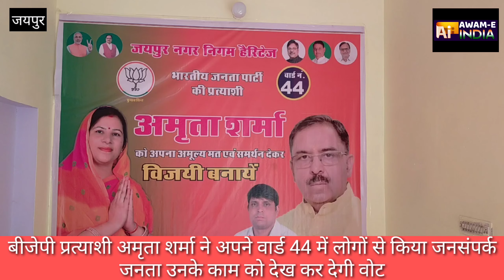बीजेपी प्रत्याशी वार्ड 44 से अमृता शर्मा ने जनसंपर्क में लोगों से लिया आशीर्वाद किए हुए कामों से मिल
जयपुर नगर निगम के चुनाव जैसे-जैसे नजदीक आती जा रहे हैं प्रत्याशियों का दम हम बढ़ता जा रहा है लोगों से जनसंपर्क के लिए अपने कार्यकर्ताओं के साथ सुबह से ही निकल पड़ते हैं वार्ड 44 के बीजेपी  प्रत्याशी अमृता शर्मा भी अपनी टीम के साथ में लोगों से जन संपर्क करने पहुंचे लोगों ने उन्हें आशीर्वाद दिया